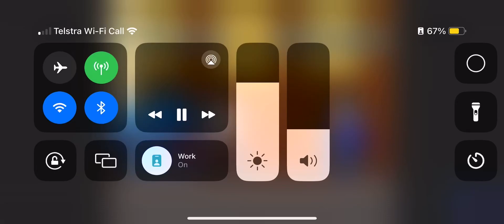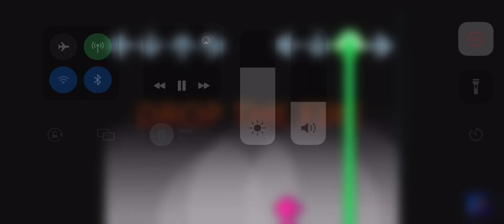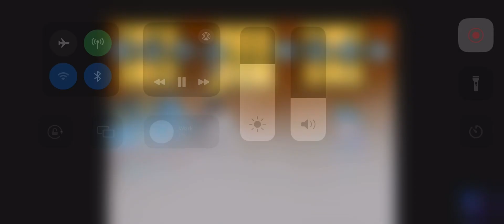Boiler test, classic FNF